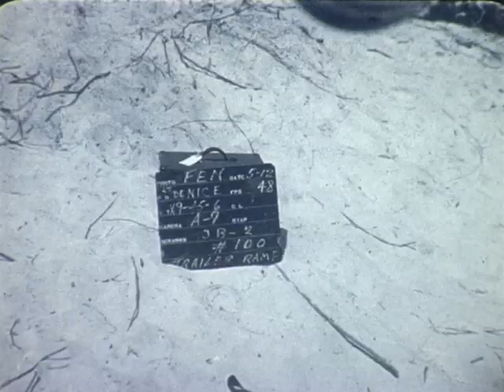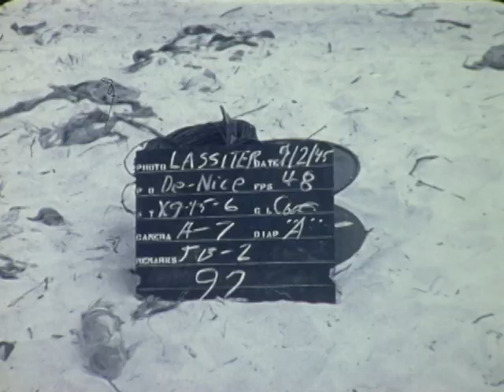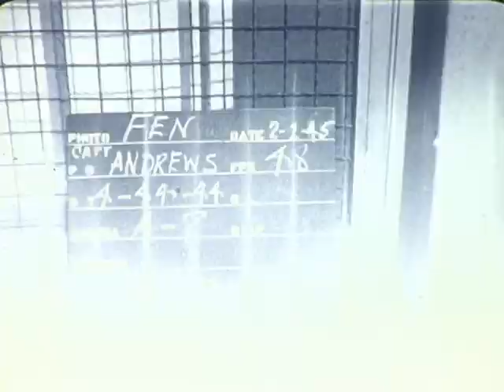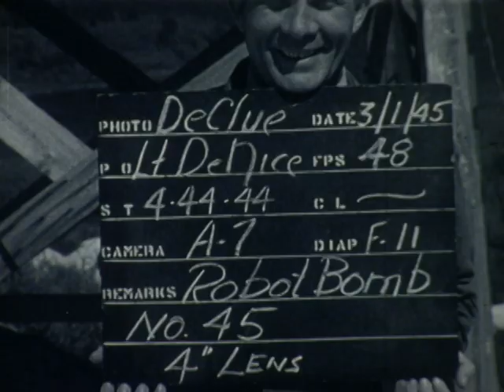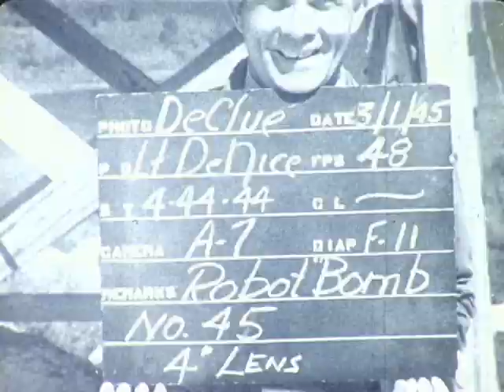MF 5 Northrop JB-10, JB-2 "Loon" (Similar to V-1) Footage. 1945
Film from the Gerald Balzer Collection, Greater St. Louis Air and Space Museum, which was digitized by the San Diego Air and Space Museum.

Please do not use for commercial purposes without permission.